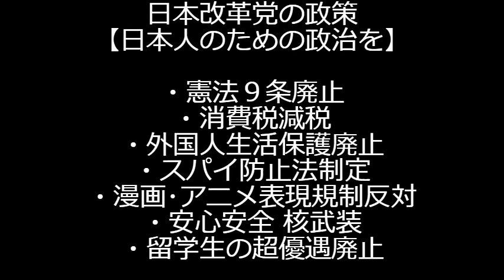政府自身がネットデマを監視し削除要請できるように法務省令改正、河野太郎の「2億回でも死者ゼロ」はアウトでは？／留学生失踪対策法改正「失踪が多い学校は留学生受け入れ資格取り消し」240427